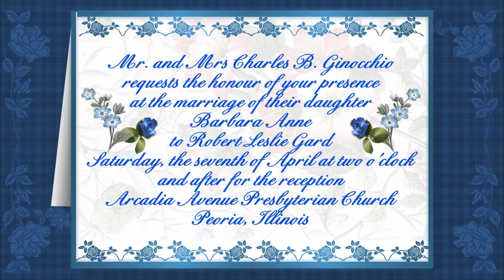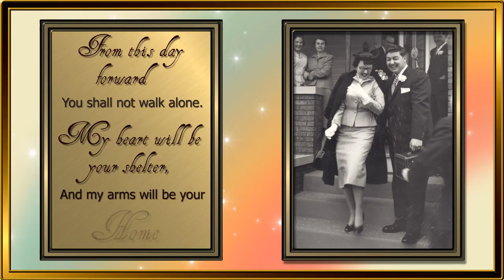Barb & Bob's Wedding for Youtube